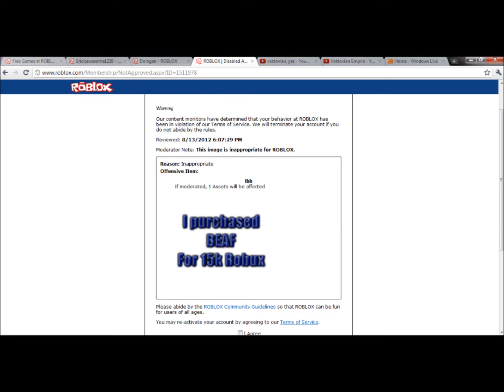A lovely ban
Roblox moderation sucks, They allow pictures of naked girls to pass the filter, but my picture stating that someone purchased BEAF can't make it? This is bull shit.